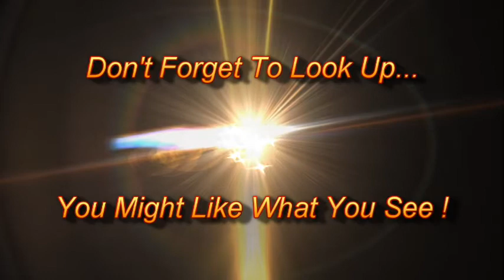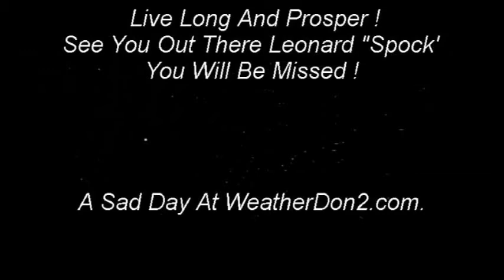Leonard Nimoy Tribute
This is a tribute to the best SyFy actor and character ever created. And yes I spelled it SYFY... Leonard had the MOST profound effect on me as a child and throughout my years in this life. He is the vary reason I got into science and nature and all of that. I was so interested in these things as I watched him on the TV and really if it was not for him I do not think I would have done this. Well it led me to where I am today and Exactly what I do is a direct effect of his influence.This man could do it all and more he was so talented it was unreal with what all he was into throughout his life. Best know and loved for his role as Mr Spock, but he was so so much more. Devastated me when I got the news of his passing. He was a HERO of mine and I will miss him so much .Star Trek movie due to come out in 2016 and he was supposed to be in that as well but guess not now. It just want be the same anymore watching them now that he is gone, at least it want for me.I never met him in person but this is a strong point here I am making or trying to make. Be careful how you treat people it just might last a lifetime.RIP, until we meet again somewhere. out there Leonard. "Spock"